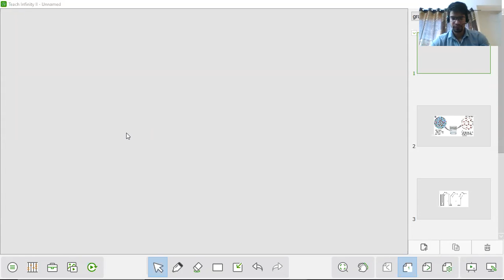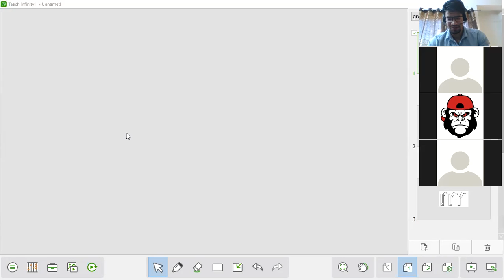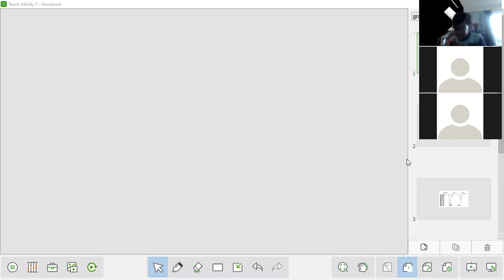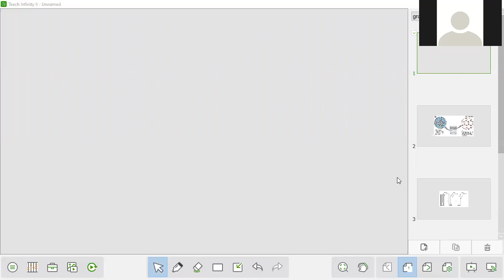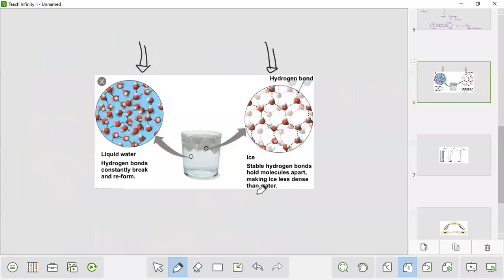ILC 9 Science Matter Surrounding Us Class 2 Part 1